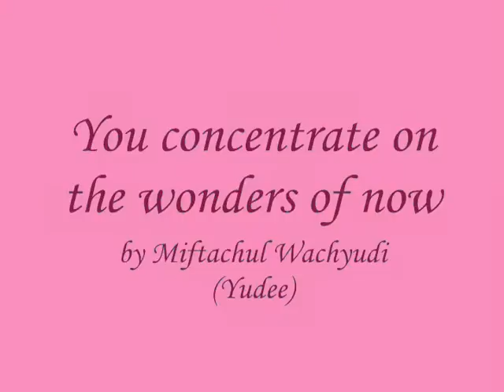You concentrate on the wonders of now